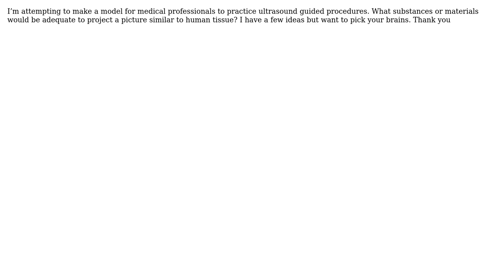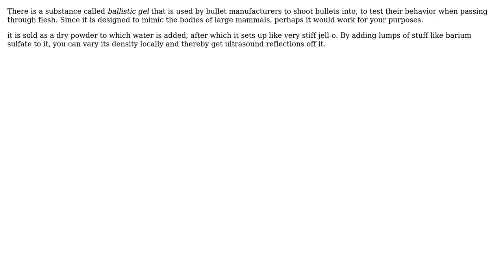Engineering: What type of material can I use to make a model used for medical ultrasound practice?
With thanks & praise to God, and with thanks to the many people who have made this project possible! | Content (except music & images) licensed under CC BY-SA | Music | Images & others | With thanks to user niels nielsen user Jeff and the Stack Exchange Network Trademarks are property of their respective owners. You are responsible for your own actions.